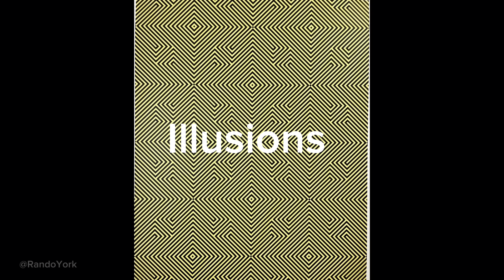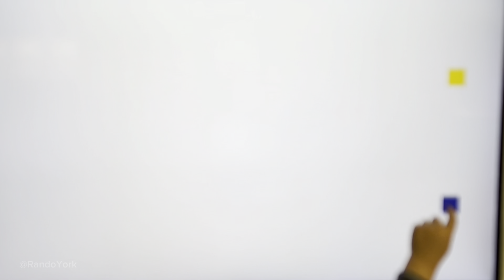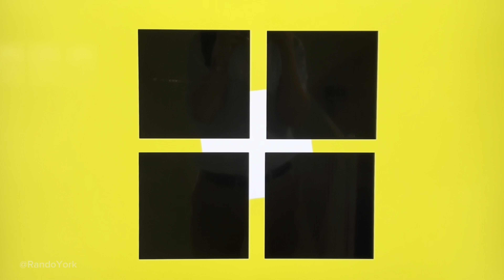Optical illusions Einstein